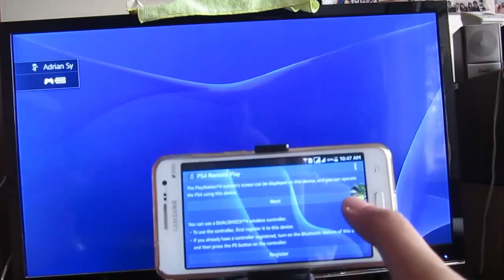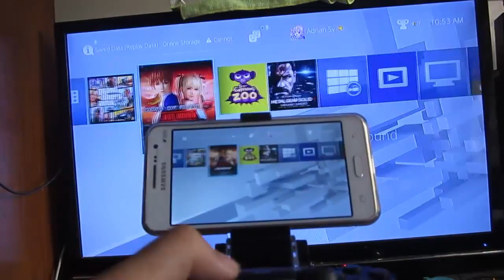PS4 Remote Play No Bluetooth Pairing 2 Versions Of Remote Play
using a samsung galaxy grand prime phone and 2 PSN accounts
1 USA (R1)
2 HK (R3)